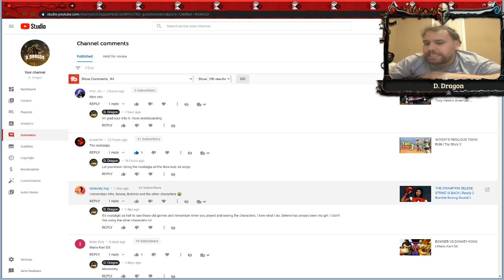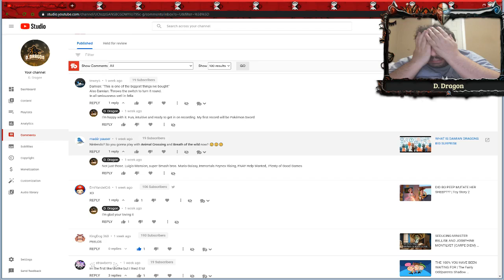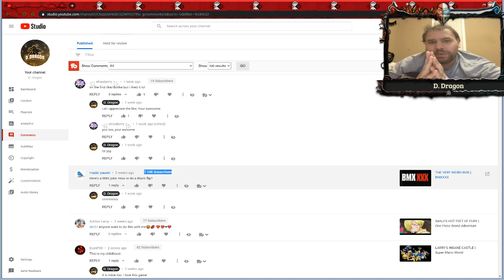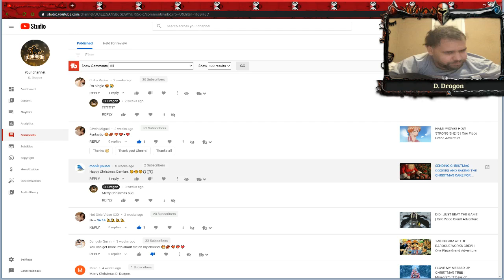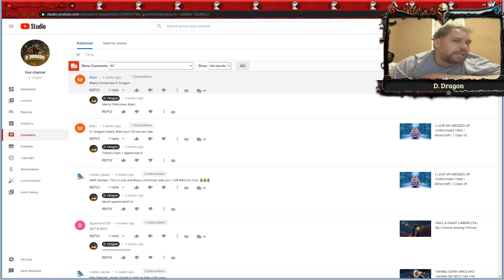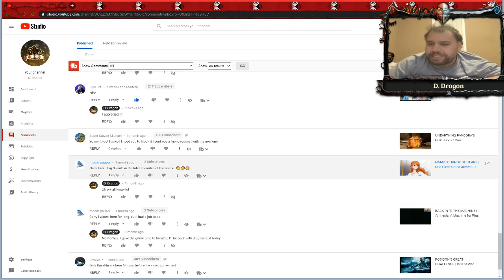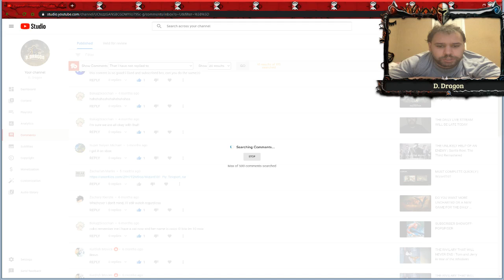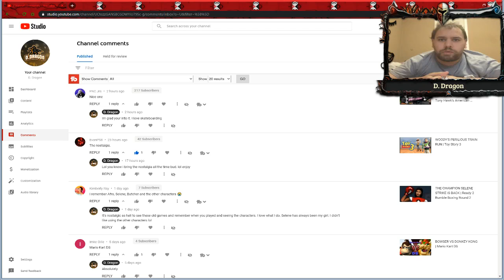THE COMMENTS ARE ALWAYS SO BEAUTIFUL | Reading Your Comments